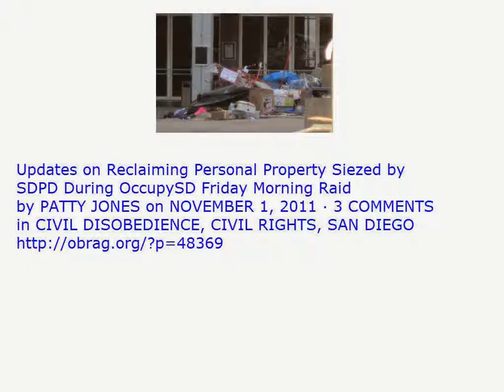Updates on Reclaiming Personal Property Siezed by SDPD During OccupySD Friday Morning Raid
by PATTY JONES on NOVEMBER 1, 2011 · 3 COMMENTS
in CIVIL DISOBEDIENCE, CIVIL RIGHTS, SAN DIEGO